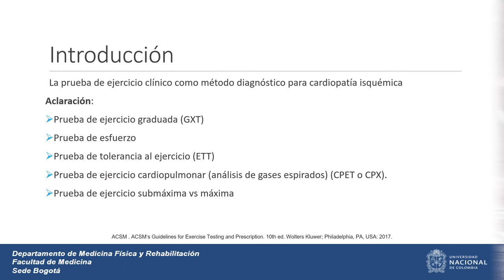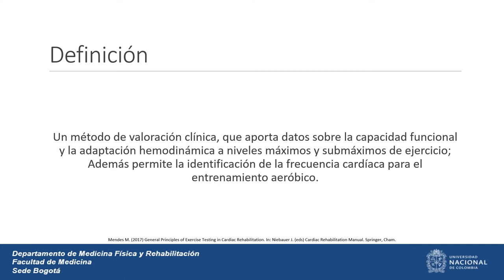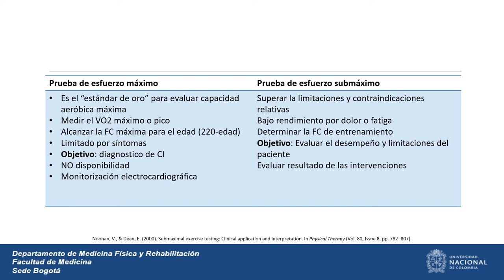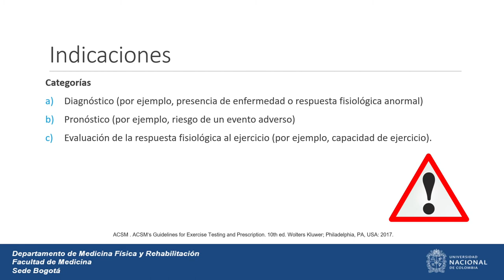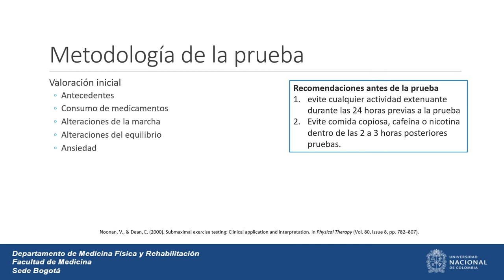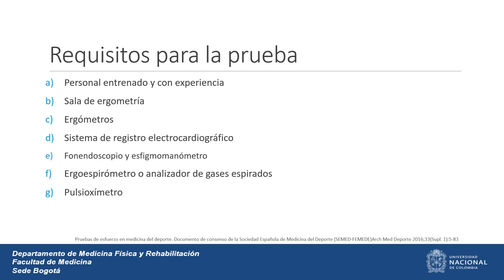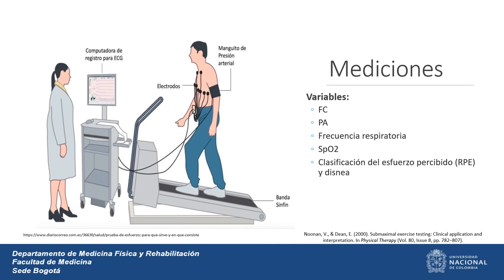Prueba de Ejercicio.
Descripción, indicaciones y realización de la prueba de ejercicio.